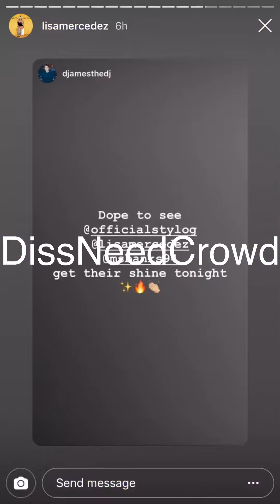Lisa Mercedes & Stylo G gets Hugh break through in main stream Hip Hop Nicki Minaj booked dem 4 tour